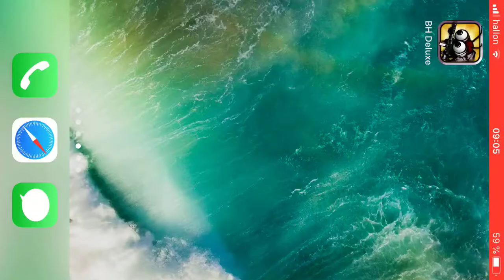Bug Heroes 1. Bonus episode 158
In bonus episodes I try to go for higher scores and get more awards. The game really wants me to not take damage this time.